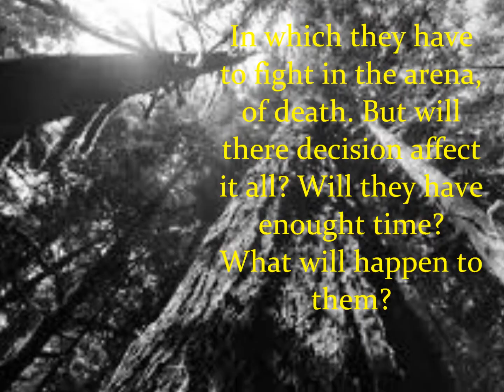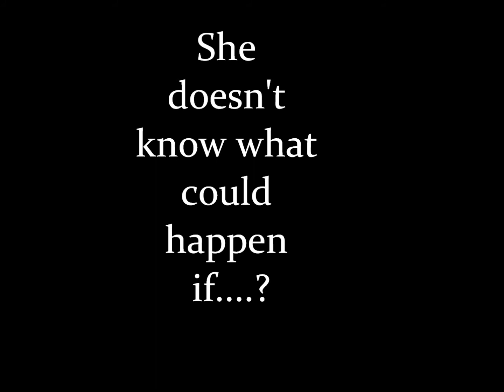Mistaken, The Hungers Games Parody:book I wrote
Please watch itttttttttttttttttttttttt!